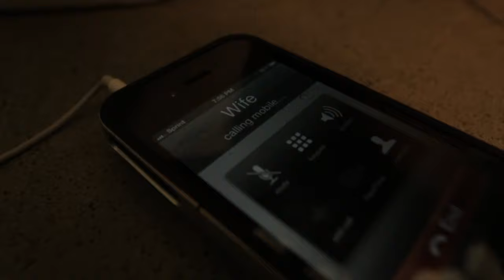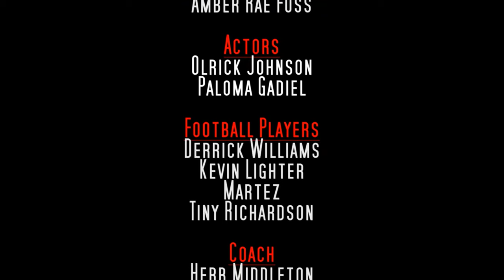Olrick Johnson-Locker Room (Official Video)